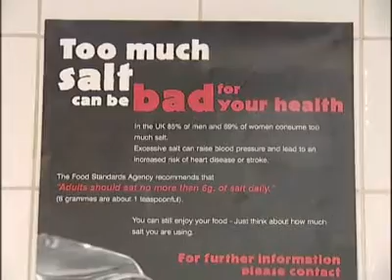Chippy salt shakers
Rochdale's chip shop owners are backing a campaign to improve our health by using a salt shaker with fewer holes.